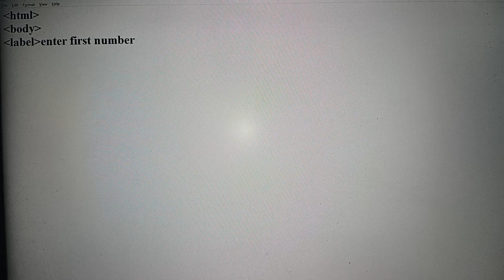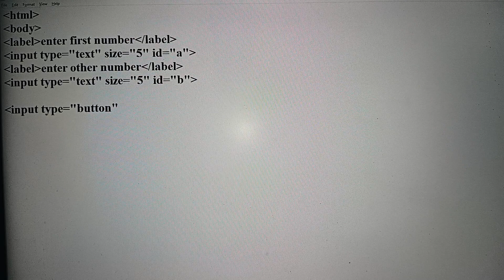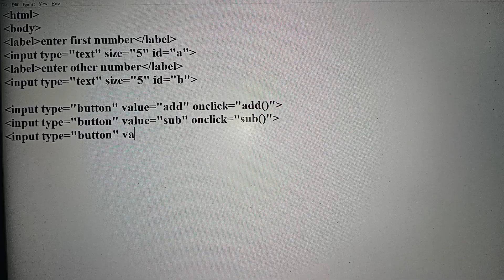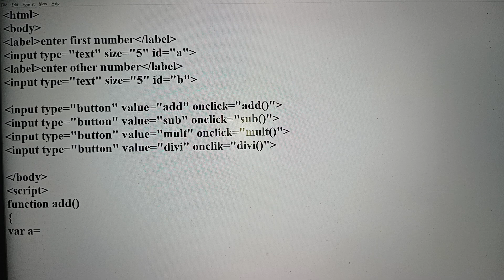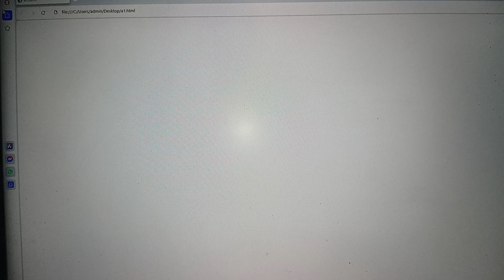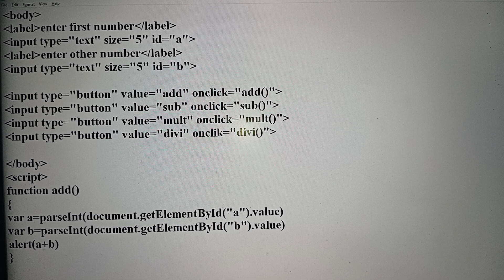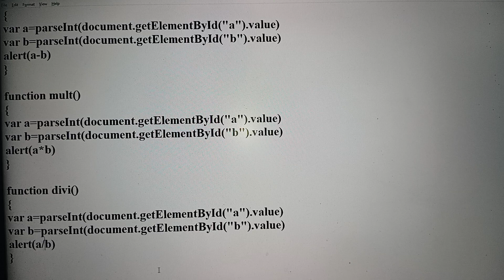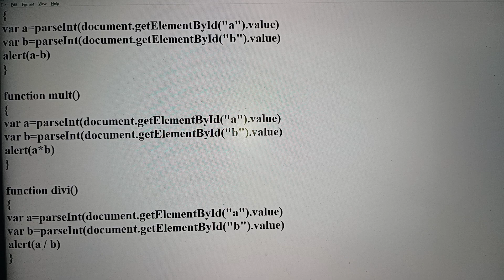Enter two number by the user, perform arithmetic operation in script by ashish verma RPIIT Academics